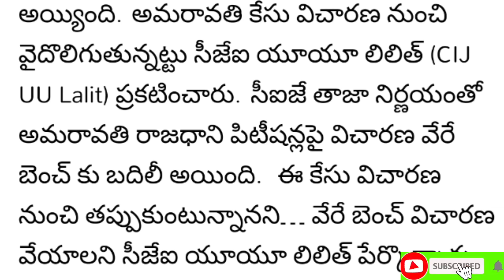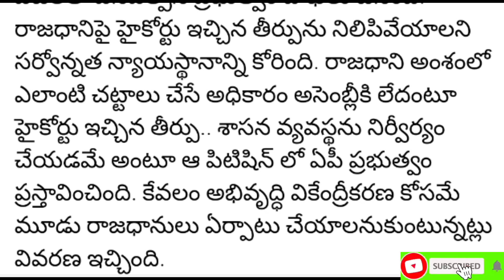Central government has announced special status for AP | As Updates